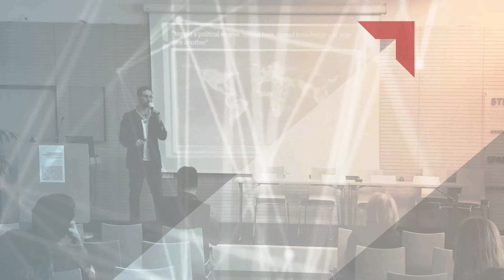DER SEMINAR Background Loop v2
Ihre digitale Bildungsoffensive ab Januar 2019 unter

Dieser Hintergrund-Loop ist für die Startseite von basierend auf einem aufgenommenen Seminarbild und diesem Hintergrundvideo unter einer Creative Commons Zero Lizenz

DER SEMINAR: Entdecken Sie unsere Events, Webinare und Inhouse-Seminare – speziell konzipiert für Führungskräfte, Unternehmer und Professionals.

Unsere Speaker inspirierten schon über 7.000 Teilnehmer an über 700 Seminartagen.

Sichern Sie Ihre Zukunft.